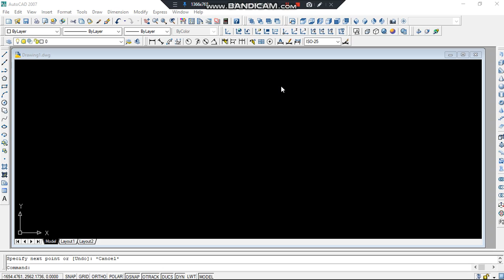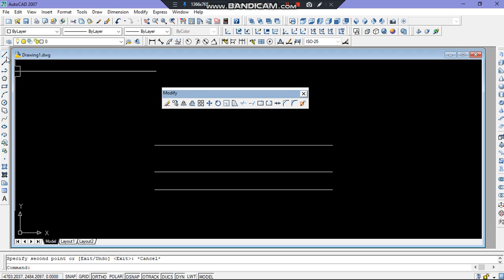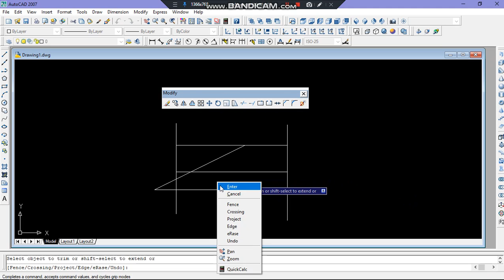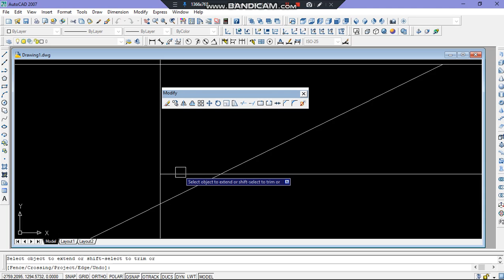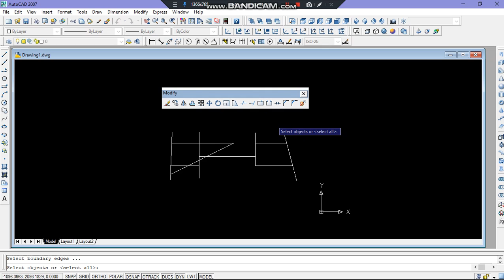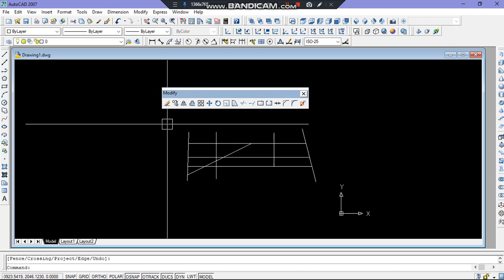Cara Menggambar Memotong Dan Menyambungkan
Menghapus dan memperpanjang garis pada penggunaan AutoCAD